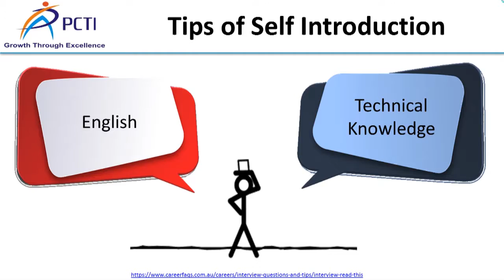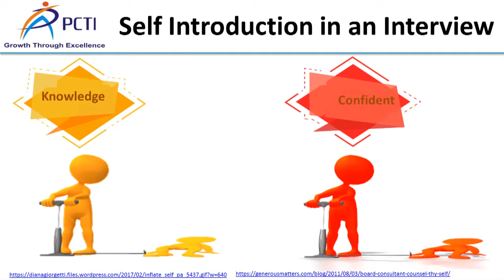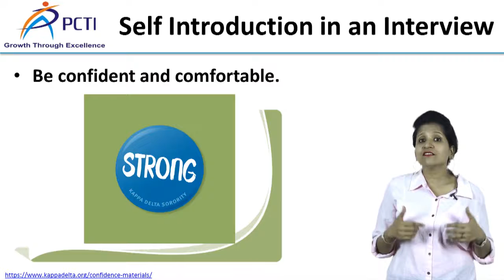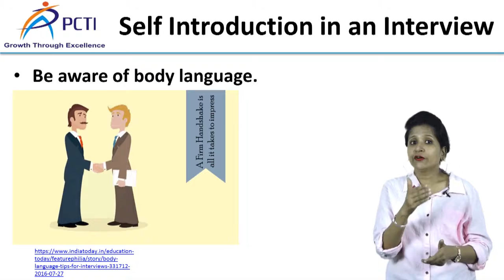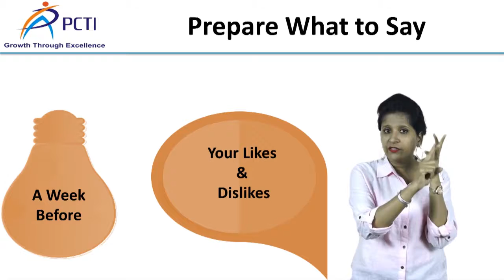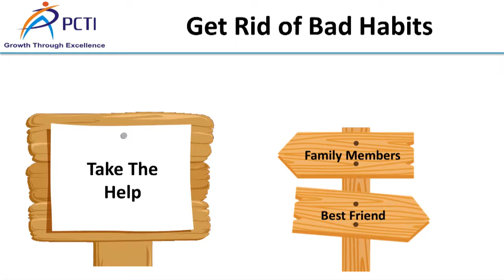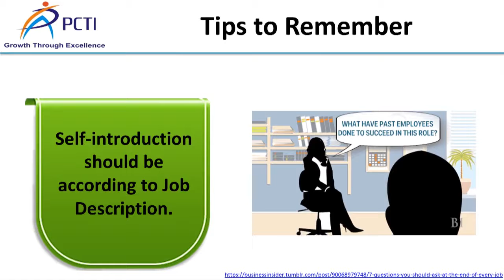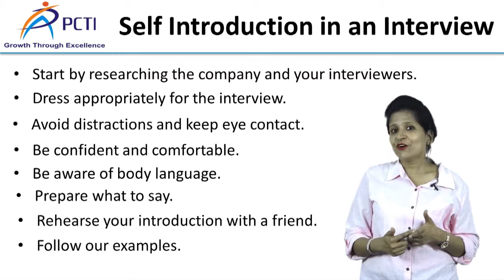Tips of Self Introduction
We often hear that the first impression is the last impression. Hence giving a self-introduction, be it for an interview or a presentation or for any formal meet, can be really challenging. The first step to stand out in a job interview is to make an impactful self-introduction.You know yourself the best, yet giving a good self-introduction in an interview is not so easy. If you want to distinguish yourself in a job interview, check out our video to give the best shot in your self-introduction.

You can visit us:
PC Training Institute